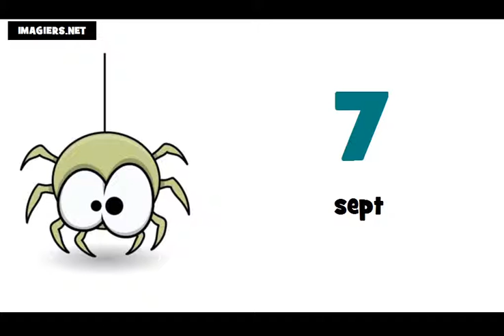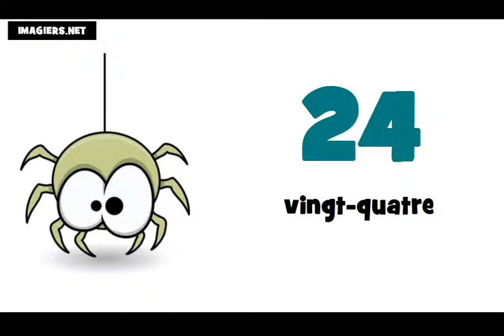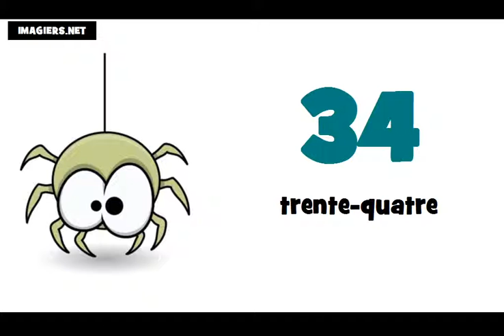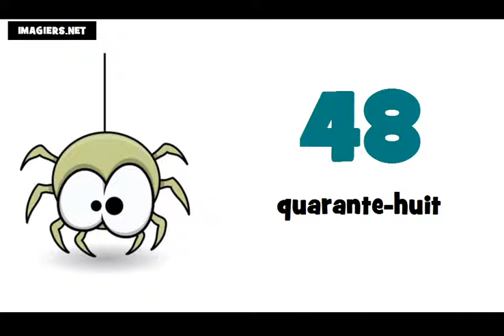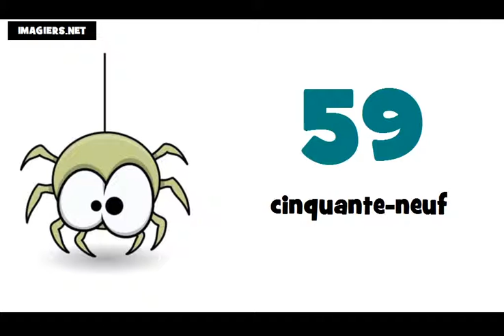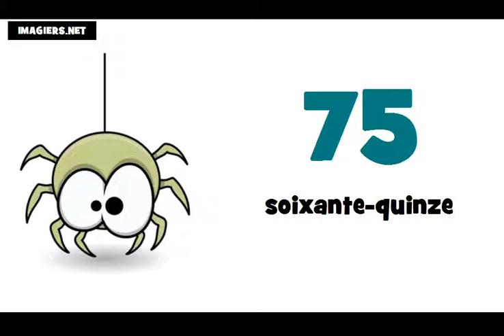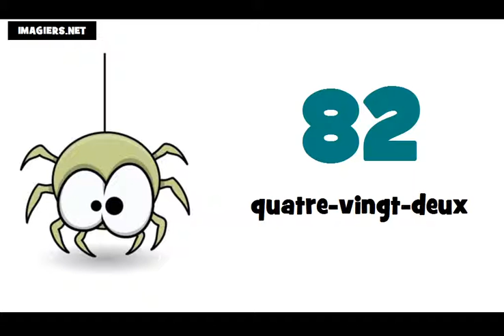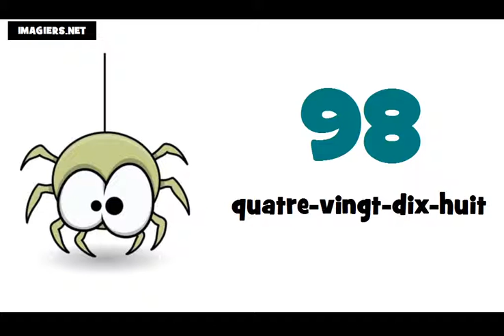Curso de francés # Los números de 0 a 100